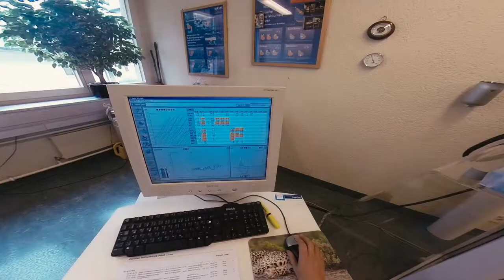Zürcher RehaZentrum Wald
Bereits vor über 100 Jahren waren Sonne und gute Höhenluft entscheidende Gründe für den Bau der Klinik auf dem Faltigberg (900 m.ü.M.). Besonders am Faltigberg sind die nebelarme Höhenlage, die längste Sonnenscheindauer im Kanton Zürich und der prächtige Panoramablick.